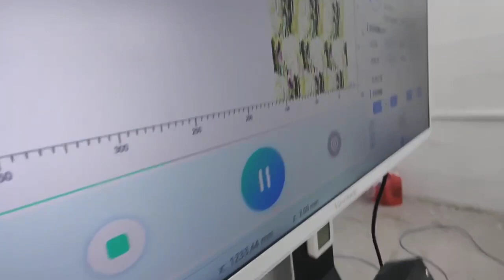COLTEX fabric printer art designs printing